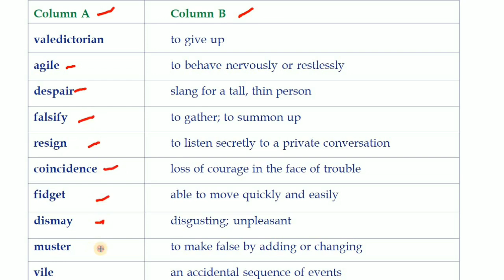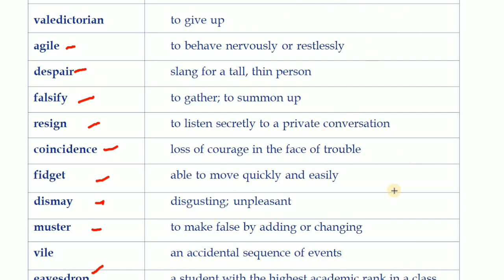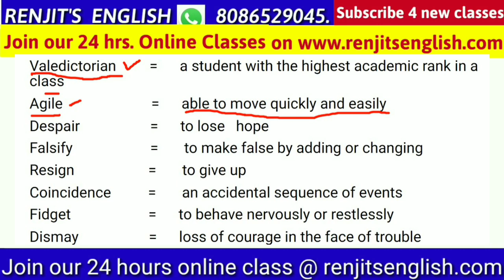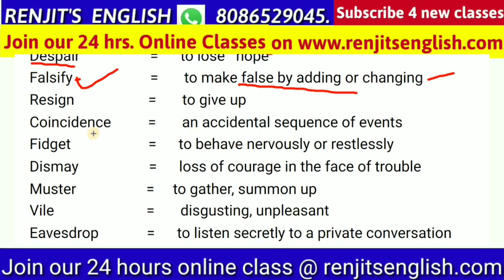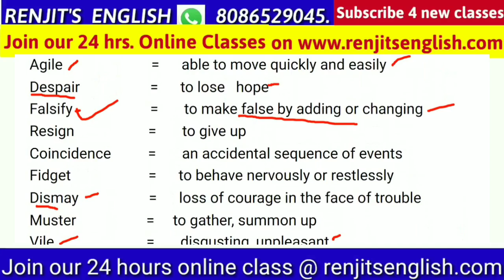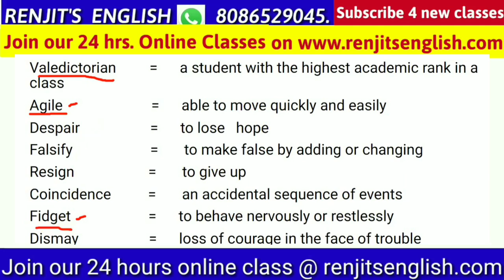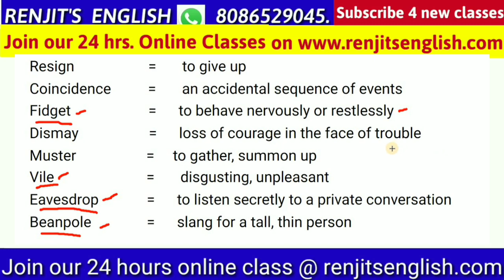LDC 2020 | SCERT | ONE WORDS | 😍 ഇതേ ചോദിക്കൂ... ഇത് മാത്രം..! Kerala PSC | Renjit's English